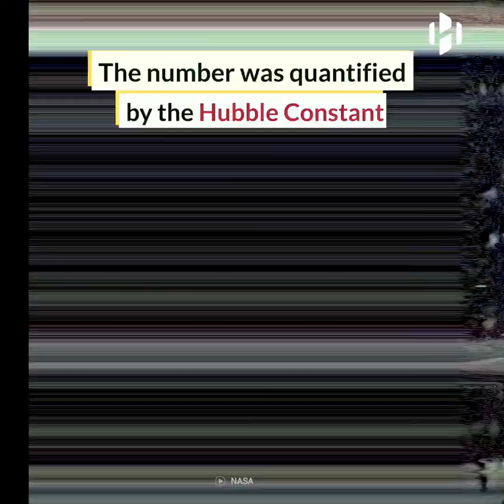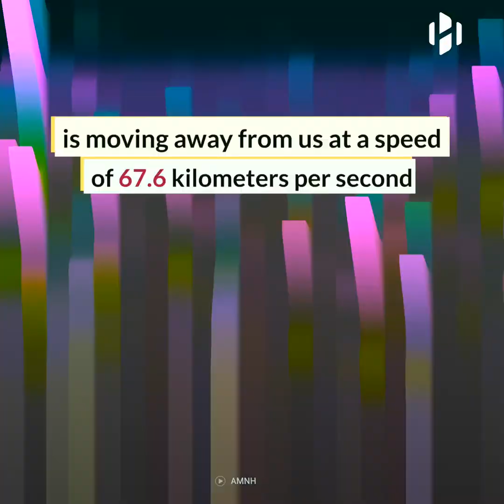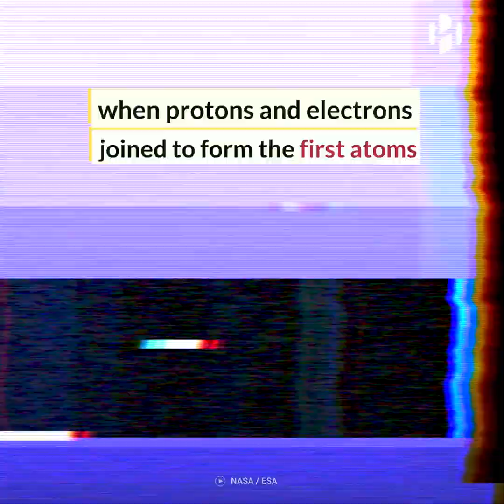Our universe is 13.77 billion years old, new measurements confirm